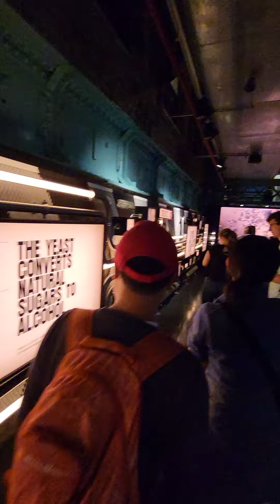Display: the process of beer making in the Guinness Storehouse